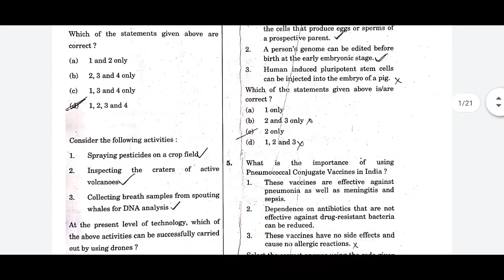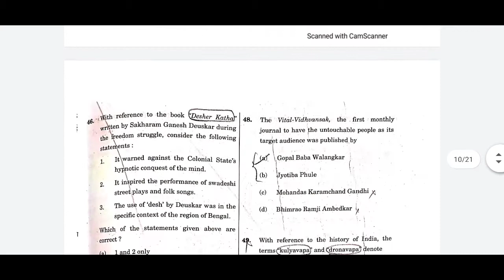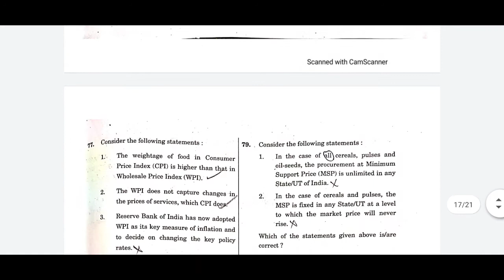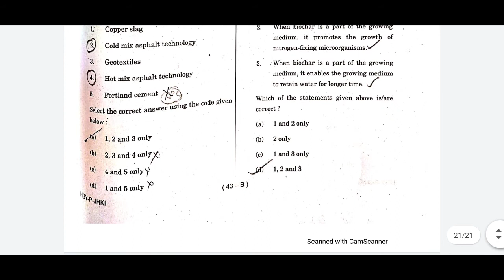UPSC PRELIMS QUESTION PAPER 2020 (PAPER 1)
UPSC Prelims 2020 Question Paper in English
 Question Paper of UPSC Prelims 2020
 UPSC paper 2020